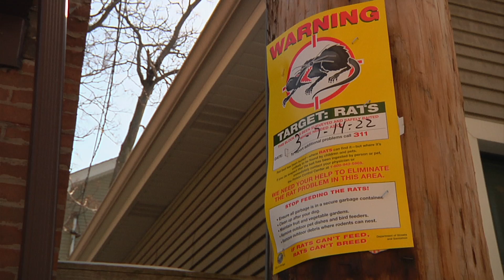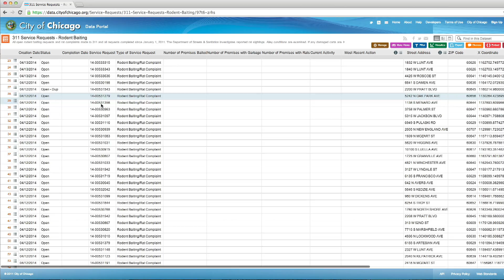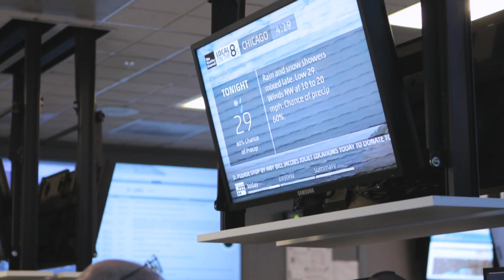RATS! Predicting the Future with Chicago's Smartdata Platform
How can data from the present be used to forecast the future? See how Chicago is using 311 service requests to predict patters of the city's most familiar pests.

(Featured in the exhibition Chicago: City of Big Data at 224 S. Michigan Ave.)